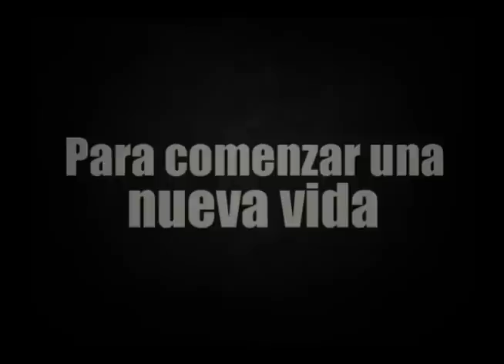trailer regresiones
Produccion: David Correa, Laura Uribe, Clara Lopera, Edgar Perez
Edicion: David Correa